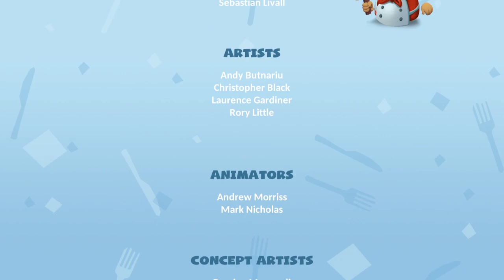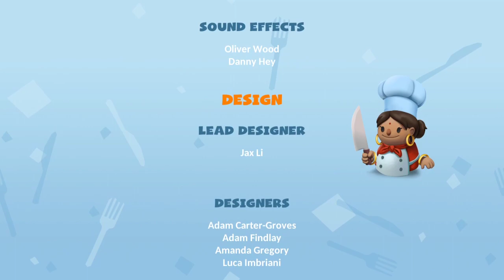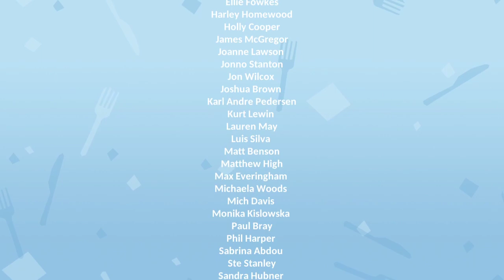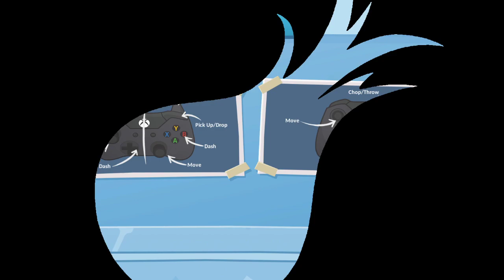Overcooked 2 [Story Ending]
RAWR, we continue our culinary adventure across this crazy game, this time with 2 different chefs, and the veteran and awesome dwagy with us, join us for the final crazy kitchens, of this crazy story mode X3